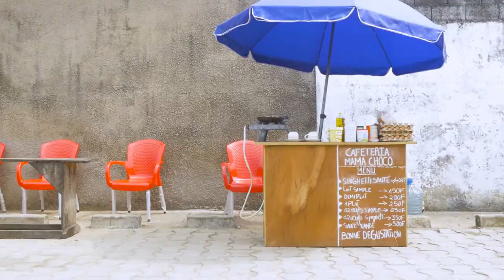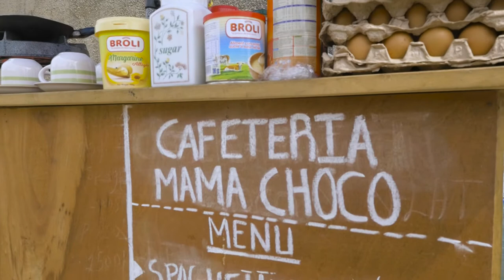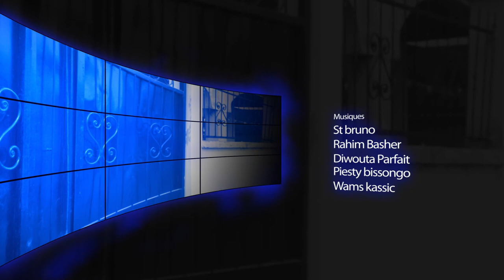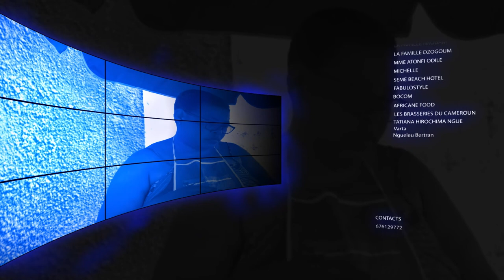CAFETERIA MAMA CHOCO - Une journee chaude pour Mamiton "(Saison 2 - Ep#12)